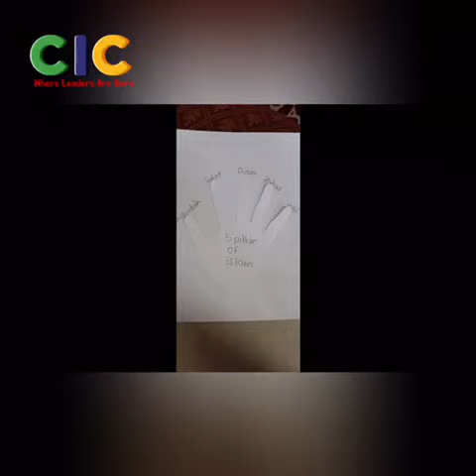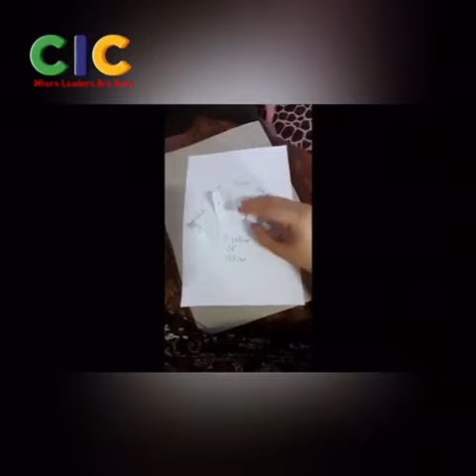Art and craft: 5 pillars of islam